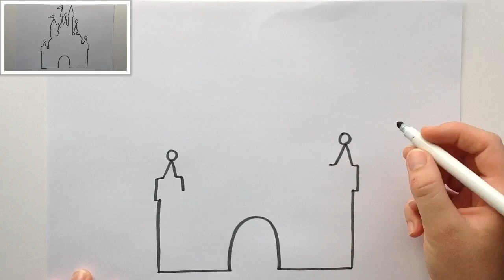How to draw the Disney castle outline ✏️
How to draw the disneycastle